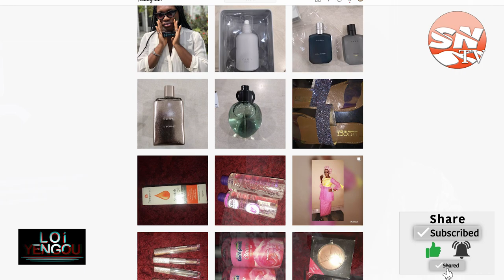Loi Yengou | Demba Online Stores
Ndey Demba, CEO/Founder of Ndeey Glow and Demba Online Stores, is solving the problem of getting premium furniture, electronics, and household items, from China to The Gambia. Starting out as a student in China, she now runs her thriving online shopping business and lip gloss products.